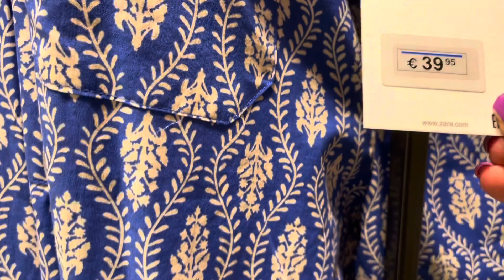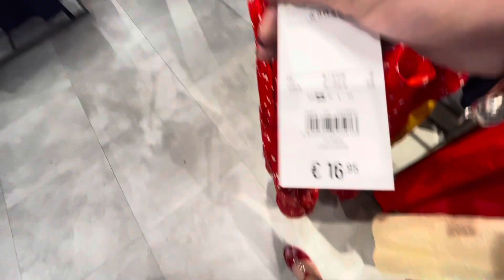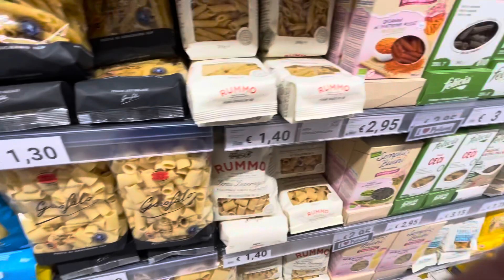С Софи по Магазинам